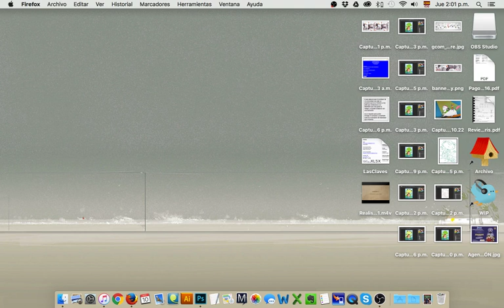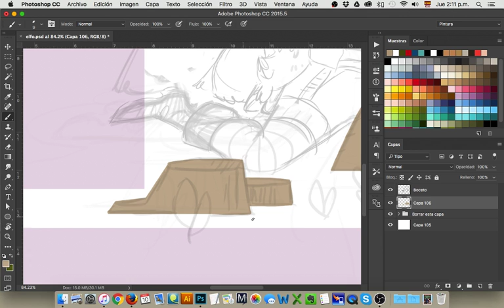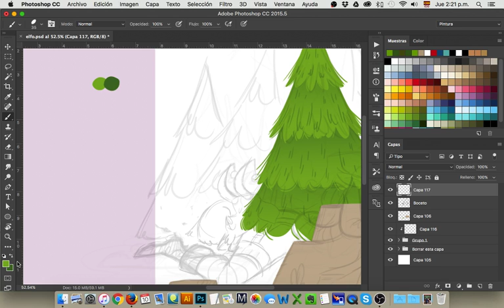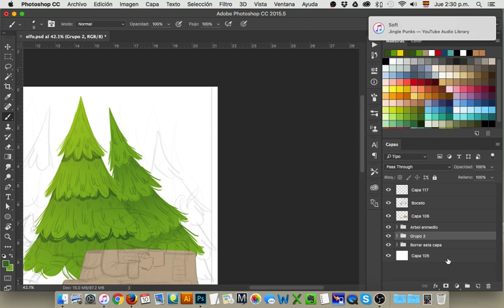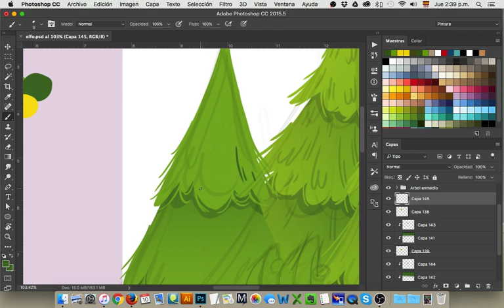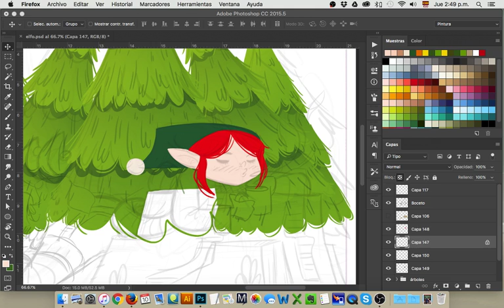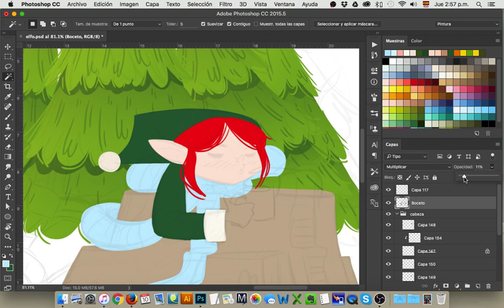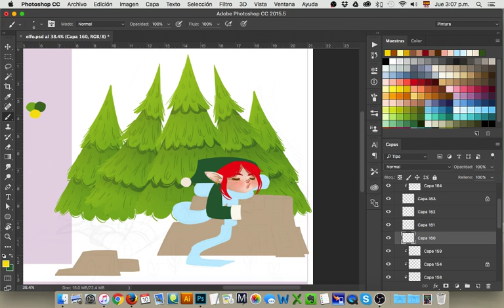Transmisión en directo de Jimena Sanchez S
Voy a estar dibujando un rato en vivo